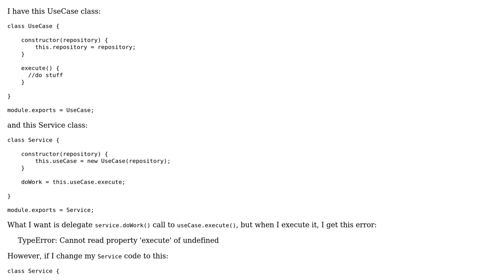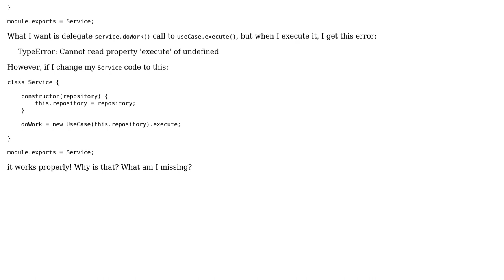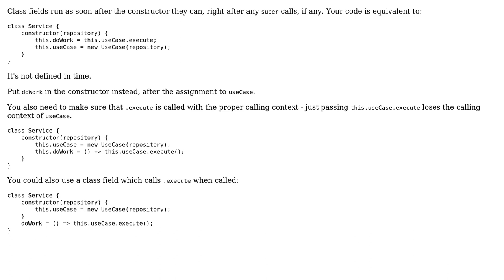Error when delegating class method in ES6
With thanks & praise to God, and with thanks to the many people who have made this project possible! You are responsible for your own actions.